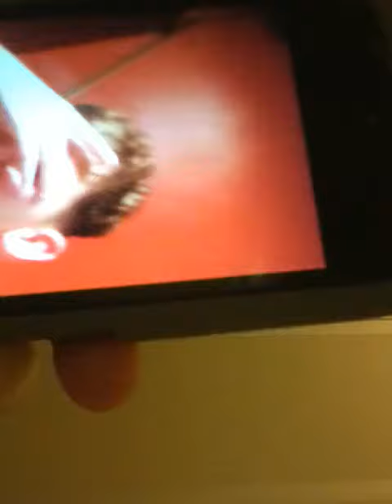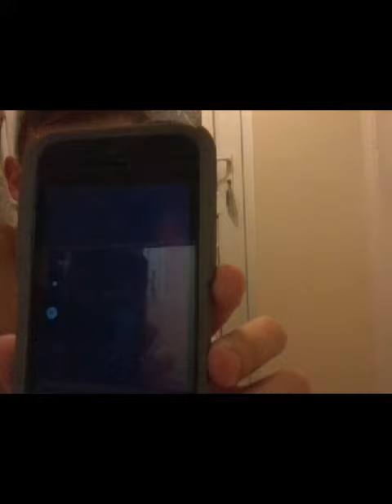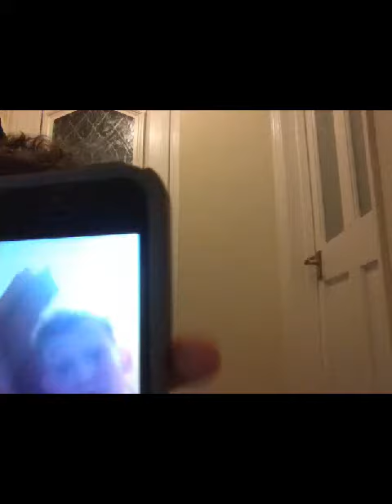Single zak rap - volg with sis A